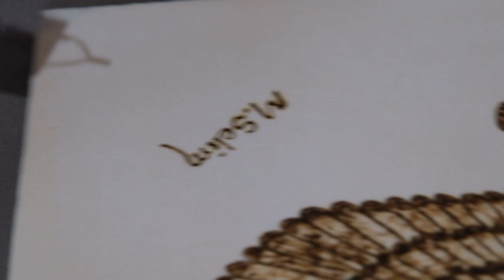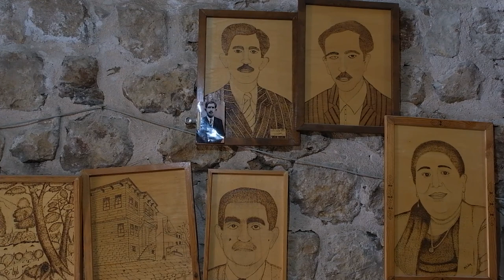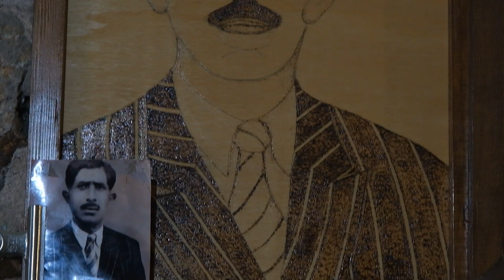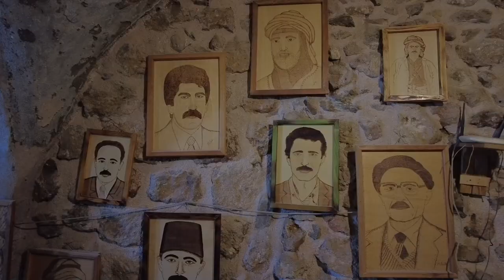SELİM GÖKÇEN’İN HİKAYESİDİR: KURŞUN NEREDEN GİRDİ, NERDEN ÇIKTI’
Selim Gökçen’in hikayesi aynı zamanda bir halkın hikayesidir. Çimleriyle yaşananlara ruh veriyor.
Gördüğü işkencelerin acısını çizimlerine yansıtıyor. Kurşuna dizilen dedesinin hikayesini anlatıyor.
Bu bir Refik Tekin belgeselidir.